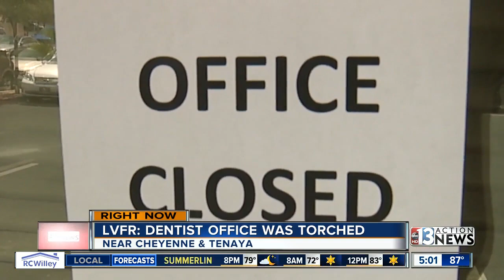Dentist's office fire called arson by investigators